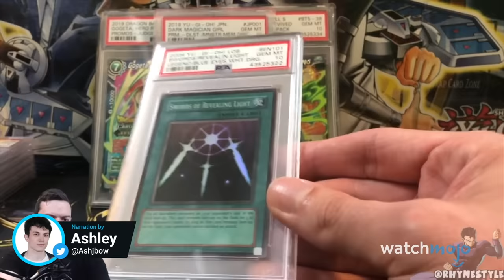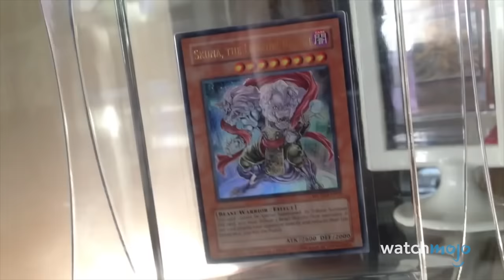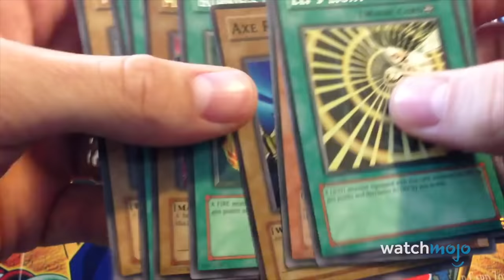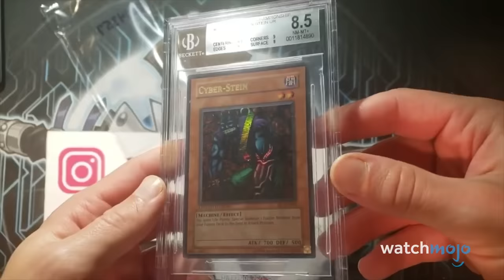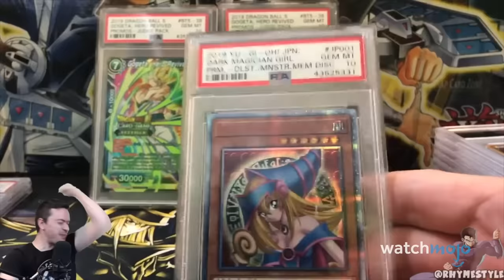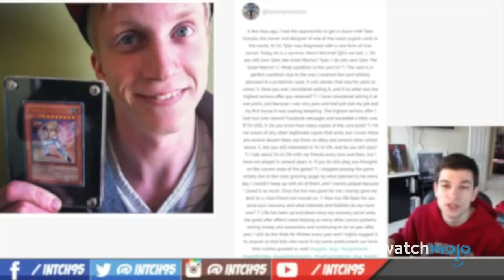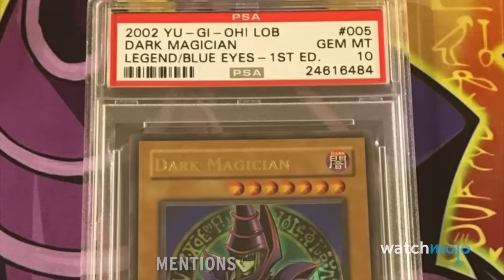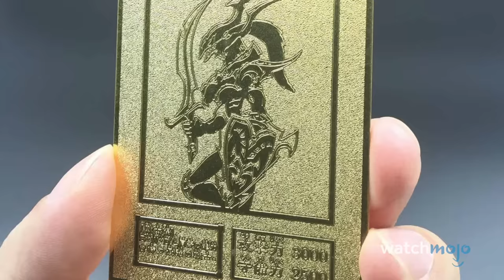Top 10 Most Expensive Yu-Gi-Oh! Cards Ever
Only Kaiba could afford these! Welcome to WatchMojo, and today we are counting down our picks for the msot expensive Yu-Gi-Oh cards to ever be printed, including the likes of "Tyler the Great Warrior", "Blue Eyes Ultimate Dragon", "Black Luster Soldier", and more! Which of these cards do YOU wish you could own?

Yu-Gi-Oh